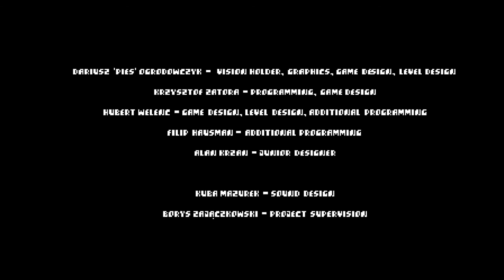DEMO Black Resin - Si jugasteis al Oddwolrd esto os encantara - Español Gameplay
Un juego de plataformas de la vieja escuela con una mecánica moderna en el que te cuelas a través de vastos y hermosos niveles y tomas el control de tus enemigos. Conviértete en el avatar de la naturaleza y evita que se derrumbe un mundo explotado y devastado por la guerra. Descubre el misterio detrás de una sustancia oscura que tanto anhelan las dos facciones en guerra.